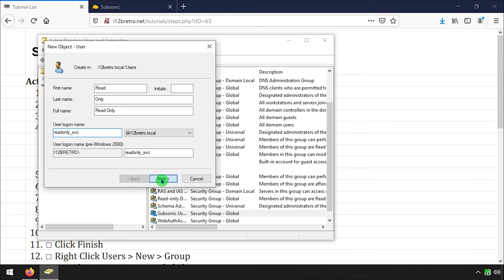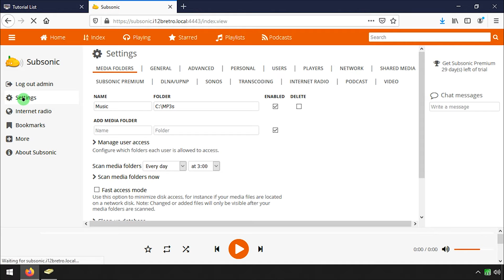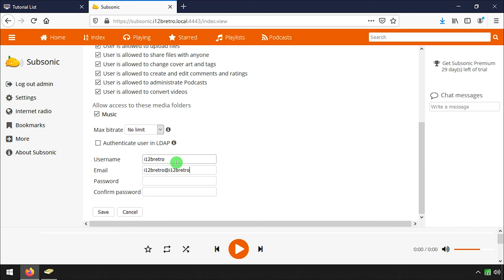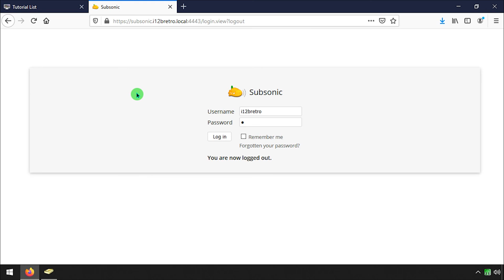Setting Up LDAP Authentication in Subsonic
Active Directory Setup
   01. Open Active Directory Users and Computers
   02. Expand the domain ≫ Users
   03. Right Click Users ≫ New ≫ User
   04. Create a read only account to use for LDAP binding
      First Name: Read
      Last Name: Only
      User logon name: readonly_svc
   05. Click Next
   06. Set the user's password and confirm it
   07. Uncheck User must change password on next logon
   08. Check User cannot change password
   09. Check Password never expires
   10. Click Next
   11. Click Finish
   12. Right Click Users ≫ New ≫ Group
   13. Give the group a name and click OK
   14. Right Click the newly created group ≫ Properties
   15. Select the Members tab ≫ Click Add...
   16. Add users that will be allowed access to the web application
   17. Click OK

Configuring Subsonic
01.
   02. Login with the Subsonic admin account (admin/admin by default)
   03. Select Settings ≫ Advanced
   04. Check the Enable LDAP authentication box
   05. Fill out the LDAP setup fields below:
      LDAP URL: ldap://i12bretro.local:389/dc=i12bretro,dc=local
      LDAP search filter: (&(sAMAccountName={0})(&(objectCategory=user)(memberof=cn=Subsonic Users,CN=Users,dc=i12bretro,dc=local)))
      LDAP manager DN (Optional): i12bretro.local\readonly_svc
      Password: %readonly_svc password%
      Check the Automatically create users in Subsonic box
   06. Click the Save button
   07. Click Users in the top navigation
   08. Make sure the Select user dropdown says -- New user --
   09. Check all the boxes for the permissions you'd like the new user to have
   10. Set the username field
   11. Check the box to Authenticate user in LDAP
   12. Click the Save button
   13. Click Logout of admin from the left navigation
   14. Sign in with the active directory username and password